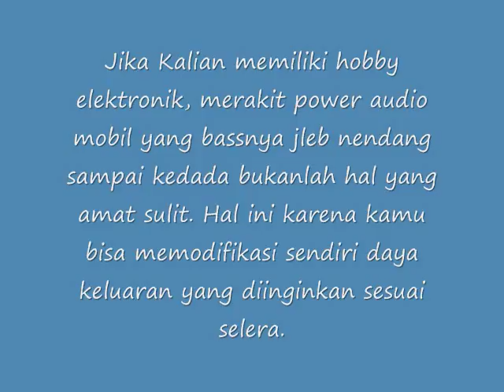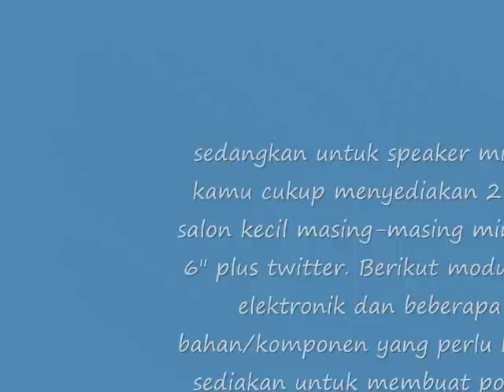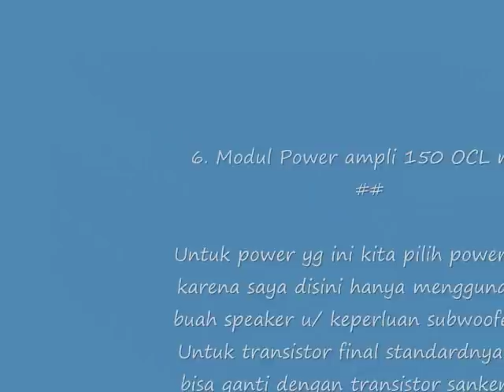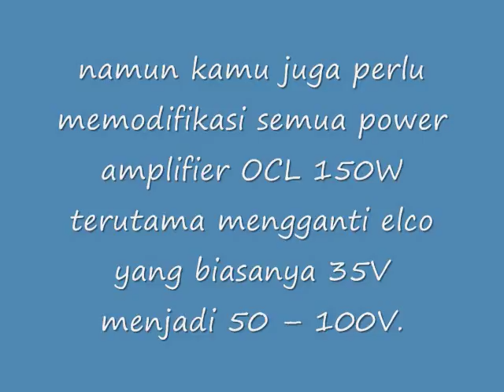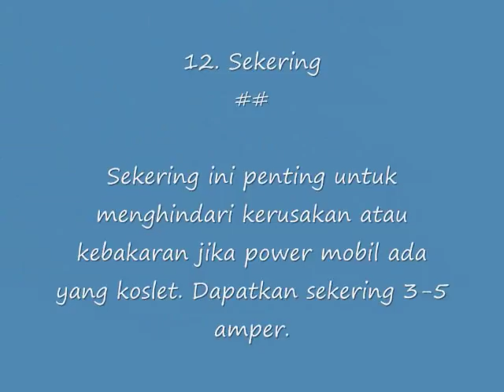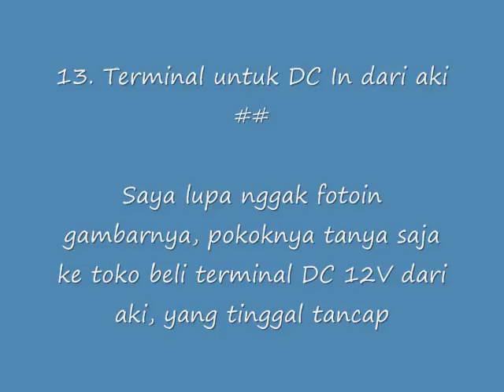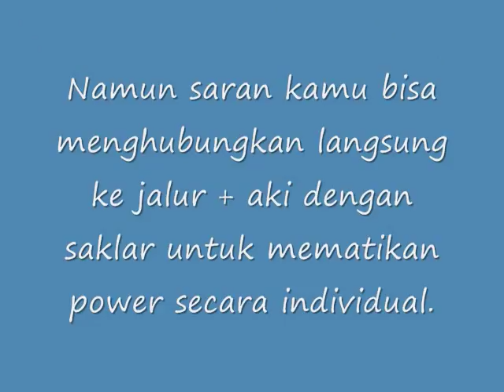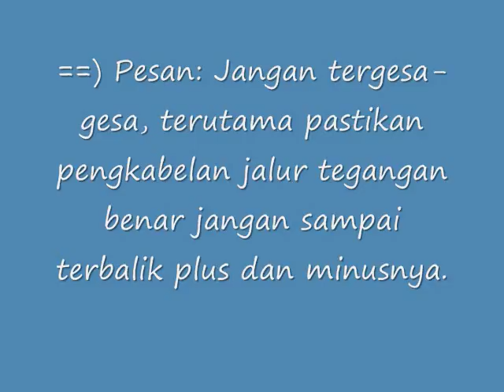Cara Mudah Merakit Sendiri Power Audio Mobil yang Bassnya Mantab